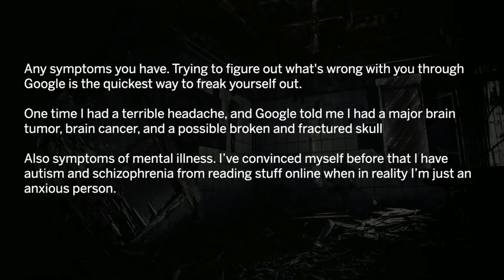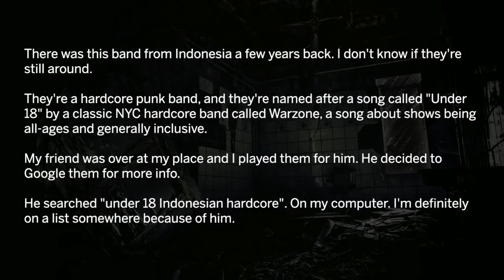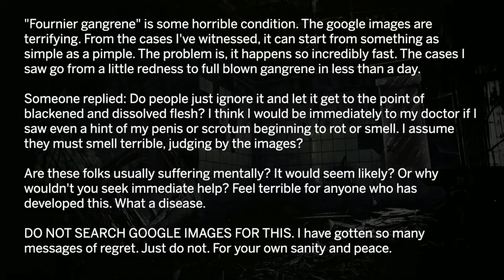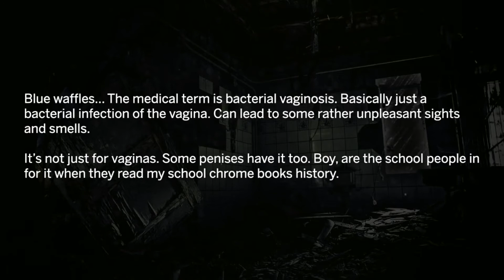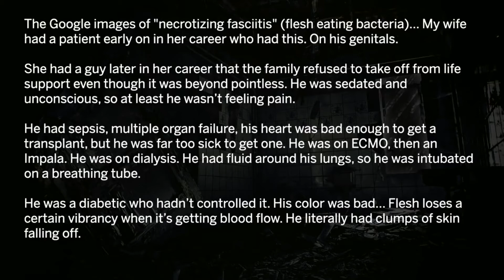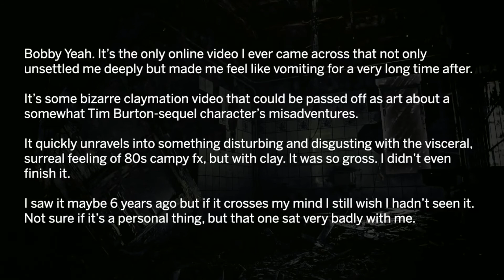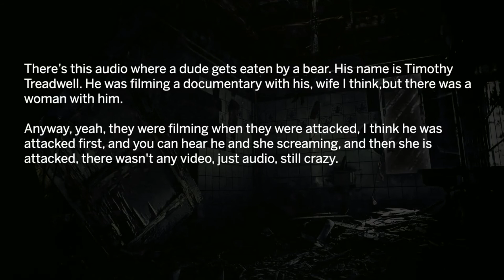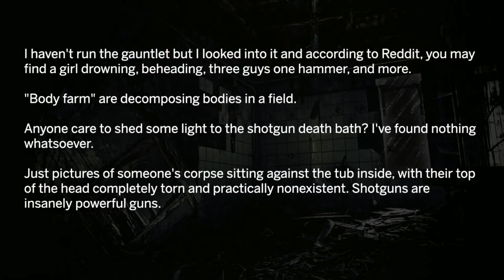Askreddit. Things You Shouldn't Google. [Reddit Stories]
Reddit stories - What things should people never Google? People of Reddit Share Things You Should Never Google. Askreddit.

Our channel is one of many Reddit YouTube Channels that makes videos out of AskReddit comments. But our channel is special, as it uses an additional different clearer voice robot for reddit horror videos and Ask reddit creepy videos. Another difference is that we correct spelling and grammar mistakes of askreddit comments.

You will see videos about funny reddit stories, dark askreddit stories and the best reddit confessions out of the most scary reddit threads. This Askreddit Youtube Channel is comes up with unique thumbnails.

🔥 Let us know your thoughts and your own story in the comments below!